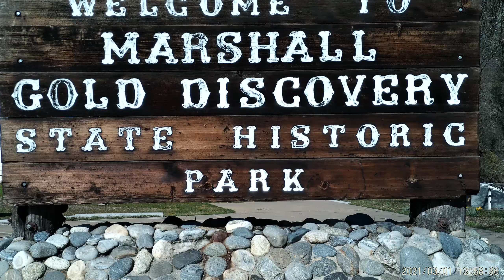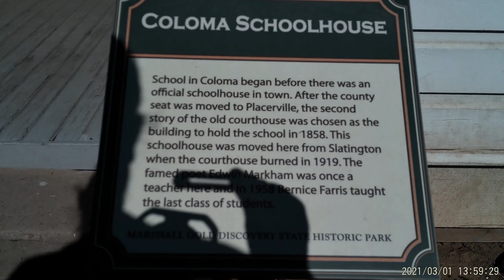Coloma School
First video of Coloma Ca trip.  Sorry about the shaky video.  This is literally my first video ever and I am complete amateur with very inexpensive equipment.